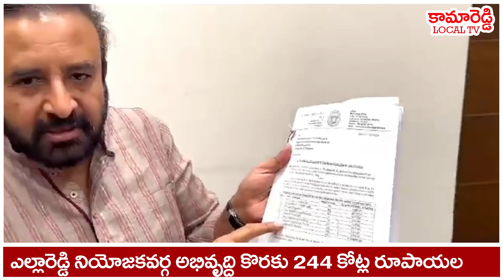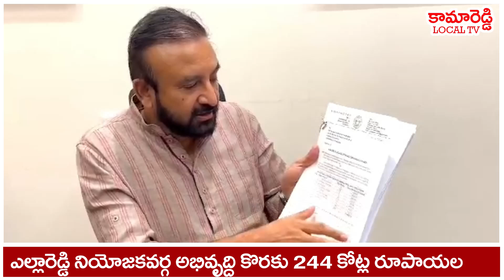ఎల్లారెడ్డి నియోజకవర్గ అభివృద్ధికి నిధులు కోరుతూ ప్రతిపాదనలు పంపిన MLA // MAdan Mohan